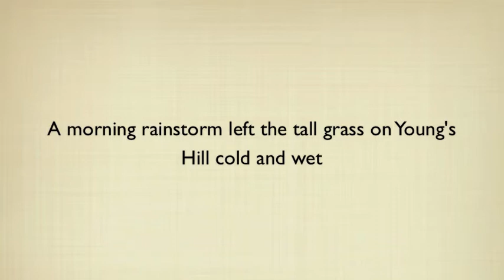Wet grass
Jody, a rescued chimpanzee at Chimpanzee Sanctuary Northwest, walks bipedally (upright) through the wet grass.